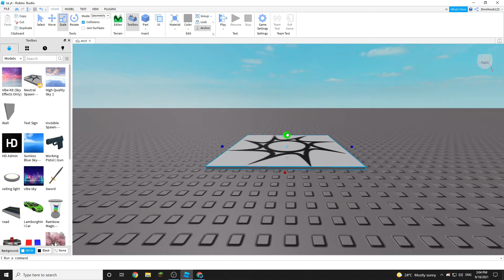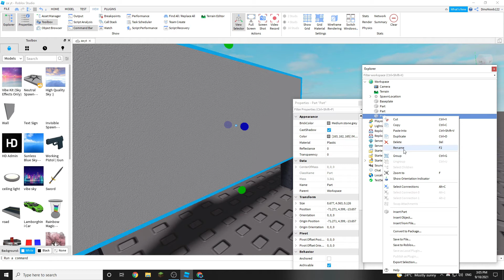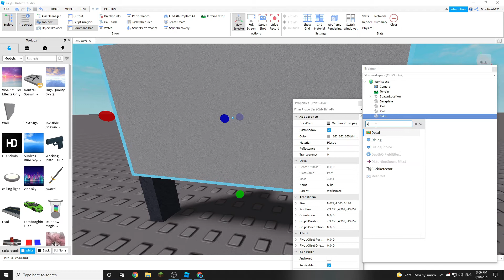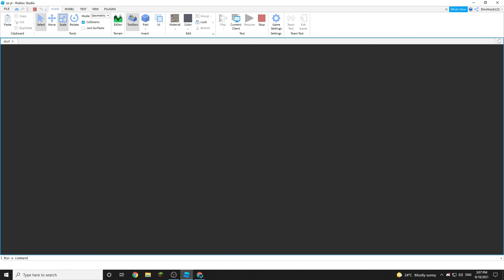Kako napraviti sliku u roblox- u!